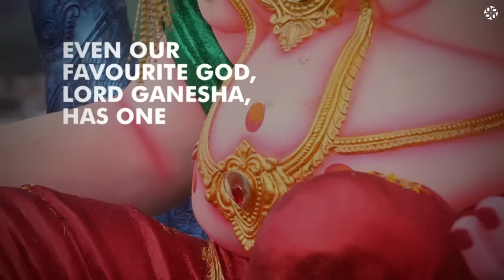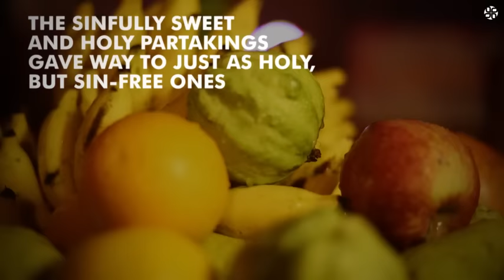Pray to lose (NUTRALITE) - Spikes Asia 2015